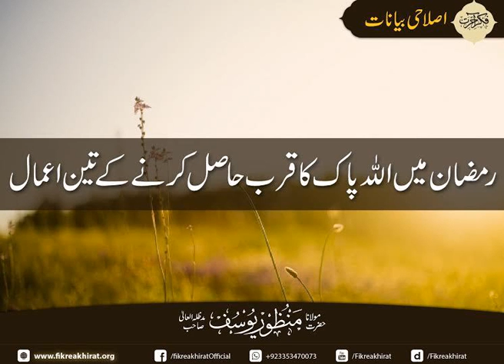Ramazan Mein ALLAH Ke Qurb Ke 3 Aamaal